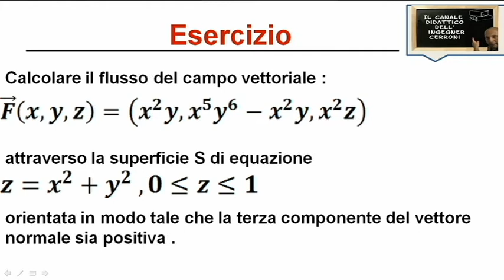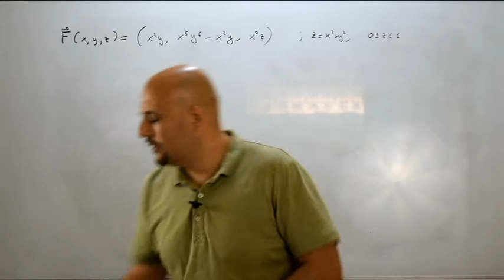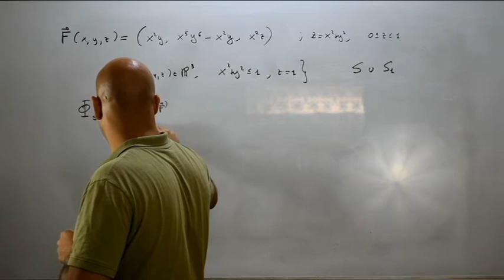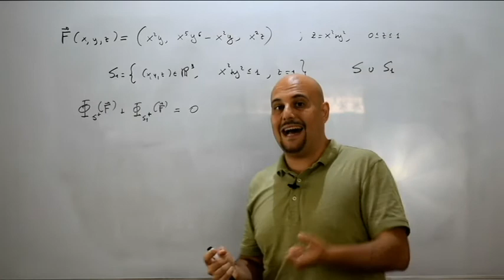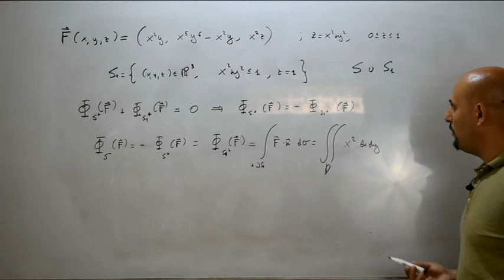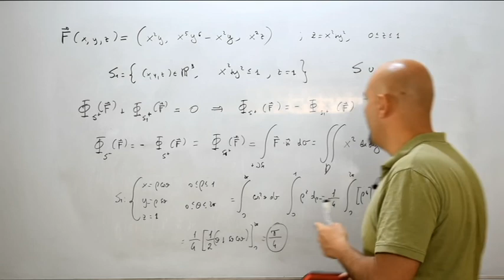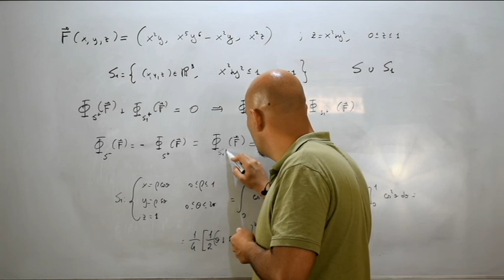Flusso attraverso una superficie esercizi di riepilogo ( 77 )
Quarto video di riepilogo nel quale viene proposto un esercizio inerente il calcolo del flusso attraverso una superficie determinato con l'applicazione del teorema della divergenza e tratto da un testo d'esame assegnato alla Facoltà di Ingegneria della Sicurezza dell'Università di Pavia .